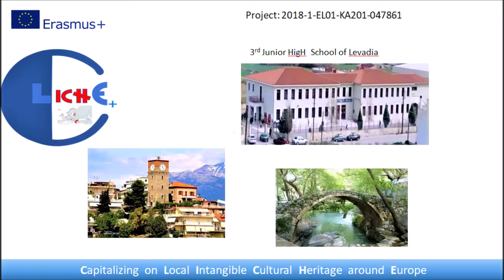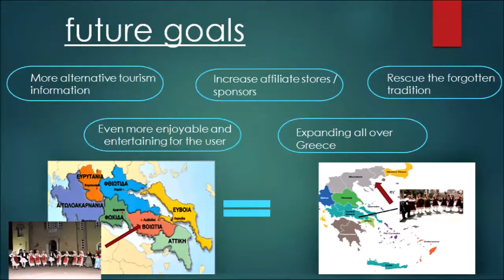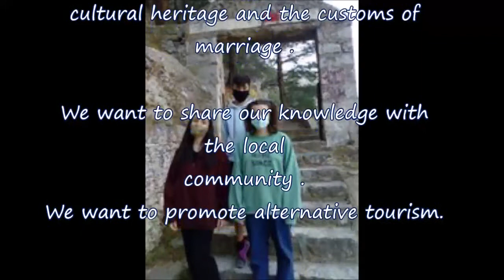ΜOBILe APP ABOUT GREEK TRADITIONAL WEDDING AND ALTERNATIVE TOURISM